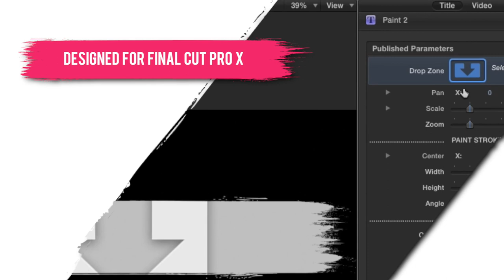Pixel Film Studios - ProSlice Paint - Paint Brush Split Screen Effect - FCPX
Split Screen Effects with ProSlice: Paint in FCPX
Time to Get Grungy
Editors can now add a hip, grungy style to their next split screen scene in Final Cut Pro X by using hand drawn brush stroke panels. Then complete the grungy look by adding a paint stroke text panel as well.
Endless Possibilities
Time to slice and dice! With ProSlice Paint's collection of 20 brush stroke panels, editors can divide their screen into two, three, four or even five sections in the few clicks of a mouse all within FCPX. Get ready to slice up-and-down, left-to-right and every other way imaginable.
On-Screen Controls in FCPX
Editors can position their image with precision. With easy-to-use on-screen controls, users can scale, rotate and position their brush stroke panel without ever having to leave the Viewer window in Final Cut Pro X. Users can then use the Inspector controls to adjust the drop shadow.
The team at Pixel Film Studios redesigned the split screen method to make the process easier than ever in Final Cut Pro X. Editors can simply stack as many paint stroke presets as they want want in the timeline. Then fill each one with their media and use the on screen controls to move it around the screen.